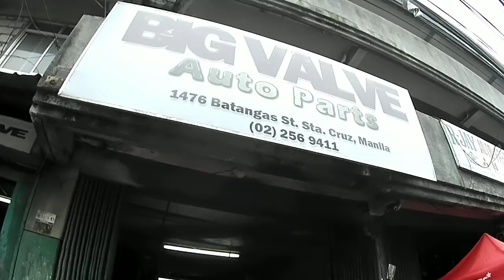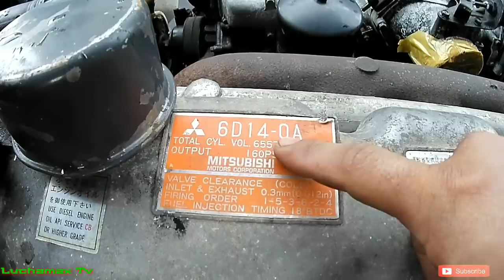Japan surplus auto & truck engine @ Blumentritt Manila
Blumentritt Manila is the place for cheaper japan surplus engine,tires, mag wheels, hardware store and under chassis spare parts.
Background music;
I want to break free (disco Dj ghost mix)Dj jam styler
Four seasons- Vivaldi
Battle mix 2018 Dj Mark Peñaflor (Das Model )